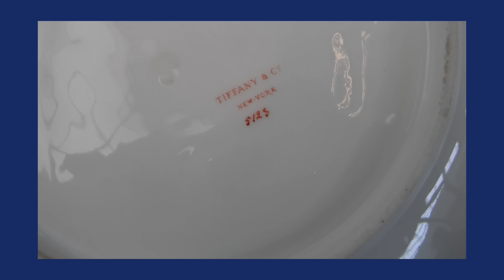How to Value, Sell & Find Antique Dishes, Plates & China by Dr. Lori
Find a plate that sold for one thousand dollars that was found at a YardSale for one dollar. Got Blue and White China, Cantonware or Meissen dinnerware? Is your dish or plate an odd shape? Watch Ph.D. Antiques Appraiser Dr. Lori reveal secrets to value, find and sell your valuable dishes and plates and ThriftStoreFinds. Discover and identify plates and dishes by looking at their color, edges, marks and what is on the front or not on the front of the plate or dish.

Watch Dr. Lori show you howto identify and value different antique plates and dishes such as Spongeware, Blue Ridge, Meissen, Tiffany, Oyster, and other styles and makers. Does your plate or dish have two different marks on the back? See how to identify which one is the maker when researching. Ask Dr. Lori to appraise your antique dishes, plates, china set or thrift store find. Attend her antiques appraisal events near you or submit photos on Dr. Lori's website.